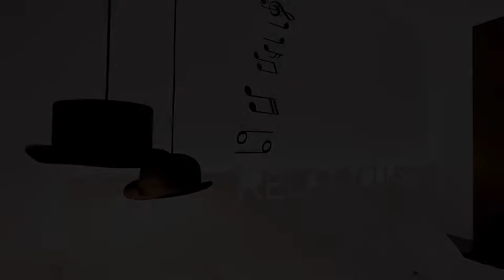Marquis Urban, Granada, Spain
About Property:
You're eligible for a Genius discount at Marquis Urban! To save at this property, all you have to do is sign in.
Offering stylish rooms, Marquis Urban is just 8 minutes’ walk from Granada Cathedral. Set in the city’s charming old town, it features a cocktail bar and free WiFi.
All air-conditioned rooms at Marquis Urban have contemporary décor. Each room features a flat-screen TV and a small fridge. Breakfast is served every morning in the nearby hotel ...
Property Type: Hotel
Address: Plaza Fortuny, 6, Granada City Centre, 18009 Granada, Spain
Searching For
1. Marquis Urban - Granada - Spain
2. Marquis Urban - Granada - Spain Address
3. Marquis Urban - Granada - Spain Rooms
4. Marquis Urban - Granada - Spain Amenities
5. Marquis Urban - Granada - Spain Offers and Deals
Audio Credit:
Track Title: Reasons To Hope
Artist: Reed Mathis